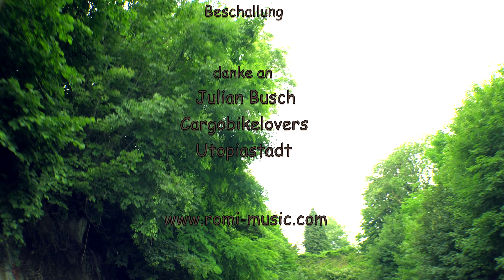Roll on - ROMI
Roman Babik: Keyboard und Chorgesang
Mickey Neher-Warkocz: Gesang und Schlagzeug